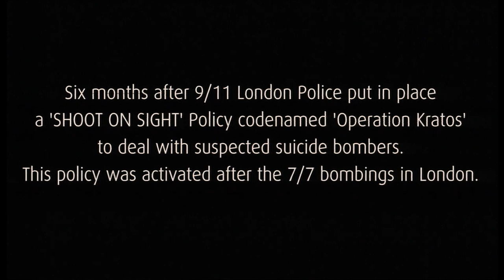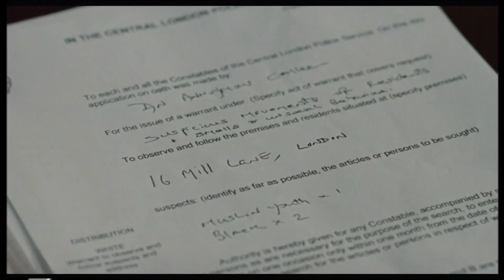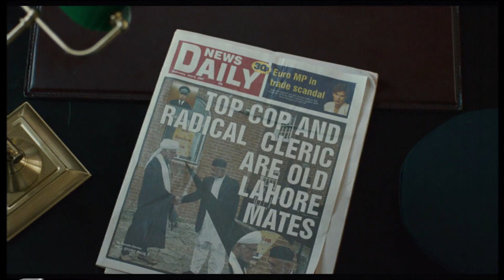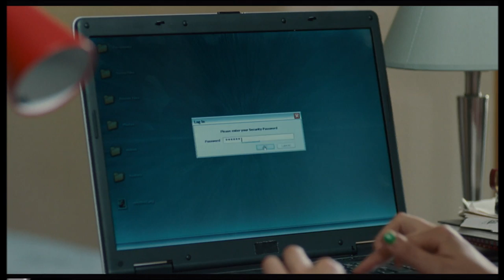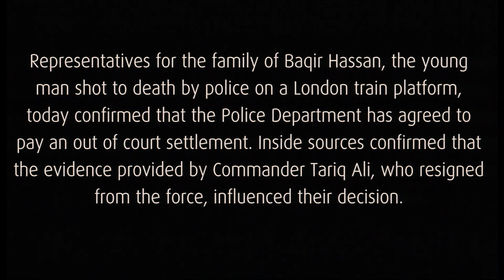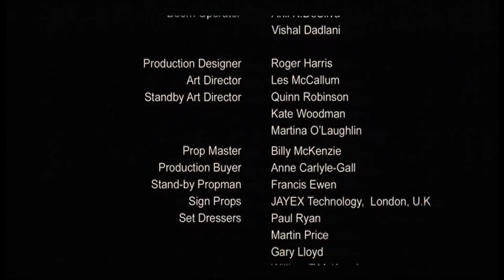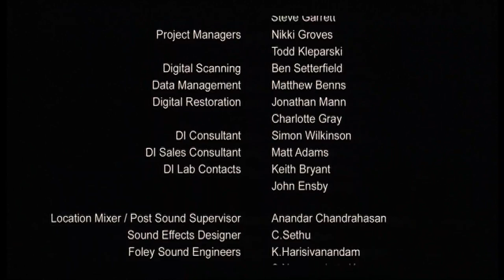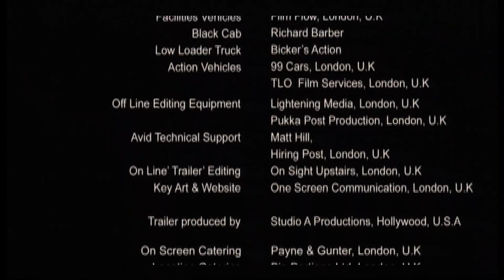Aron Govil: Hollywood Super Hit Thriller Movie: Shoot On Sight -Full Movie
Hollywood Bollywood Super Hit Film, Shoot On Sight,  is a thrilling and riveting drama based on Scotland Yard's  order to shoot suspected terrorists after the July 7th 2005 London bombing, which unfolds the turmoil in the life of a Muslim police officer and asks the question: "Is It A Crime to be a Muslim." Shoot on Sight, based on real events, shot entirely in London,  is produced by Aron Govil, and directed by Jag Mundhra,
Director; Jag Mundhra; Producer: Aron Govil; Company: Aron Govil Productions
Cast: Naseeruddin Shah, Brian Cox, Greta Scacchi, Mikaal Zulfiqar, Om Puri and Gulshan Grover.